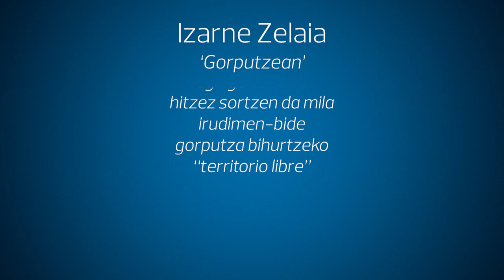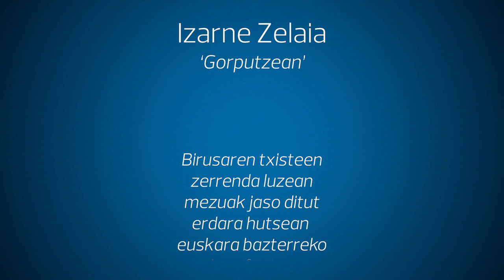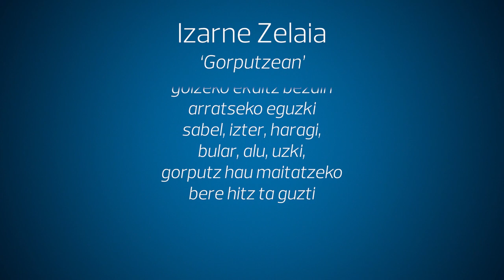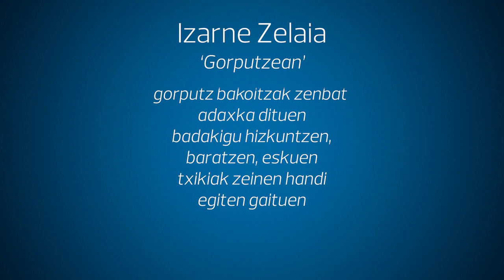Izarne Zelaia: 'Gorputzean'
Izarne Zelaia bertsotan, gorputzen eta euskararen arteko harremanaren inguruan